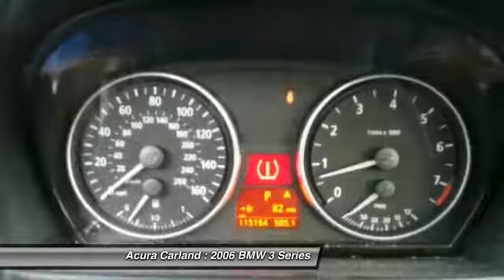2006 BMW 3 Series Duluth GA 3366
2006 BMW 3 Series 325i - $11488

Acura Carland
3403 Satellite Blvd.

Welcome to Acura Carland! Where every NEW Acura comes with a FREE LIFETIME WARRANTY!!! Acura Carland presents this 2006 BMW 3 SERIES 325i 4dr Sdn RWD. Represented in WHITE. Under the hood you will find the 3.0L DOHC 24-valve I6 engine w/variable valve timing, Valvetronic coupled with the AUTOMATIC. Options and Safety Features: Nicely equipped with 4-wheel ventilated anti-lock disc brakes w/Dynamic Brake Control, Coded driveaway protection, Crash sensors automatically turn on hazard/interior lights & unlock doors, Driver & front passenger airbag supplemental restraint system (SRS) w/dual stage, dual-threshold deployment sensors, Front seat-mounted side-impact airbags, Front/rear side-impact tube-deployed head protection system (HPS), Height adjustable front safety belts w/automatic tensioners, force limiters, ISOFIX Automatic locking retractors on all passenger safety belts for installation of child restraint seats, Programmable daytime running lights, Side-impact interlocking door anchoring system, Traction control w/Dynamic Stability Control (DSC). You can finally stop searching... You've found the one you've been looking for! Atlanta's Premier #1 Acura Certified Acura Dealer - Acura Carland, Duluth, GA.